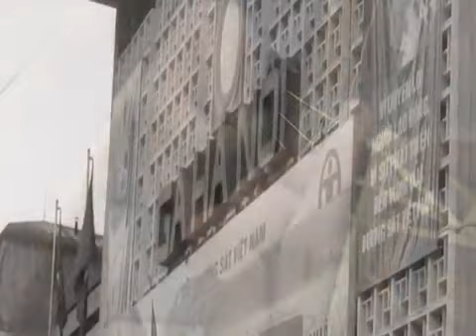XQ với Hà Nội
Mai ta xa rồi rời xa Hà Nội,xa mỗi hàng cây góc phố thân quen,từng tiếng chuông chiều ngân nga chờ đợi,mặt Hồ Gươm lung linh những ánh đèn. Hà nội.

(VTC14) - Mời các bạn theo dõi cuộc phỏng vấn chi tiết của phóng viên Khiếu Hương với ông Lê Đình Ba - Phó trưởng thôn Hoành, xã Đồng Tâm, huyện Mỹ.

Trực tiếp đối thoại Chủ tịch Hà Nội với người dân xã Đồng Tâm 22/04/2017 Bấm vào đây để đăng ký nhận các tin tức mới nhất »; .